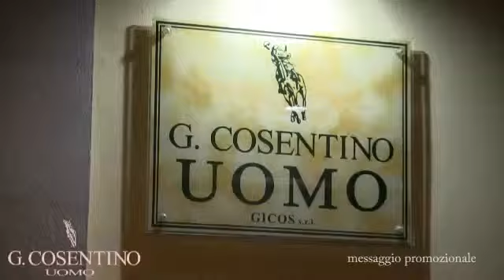ENTE FIERA: PARLA FRANCESCO PASSAFARO